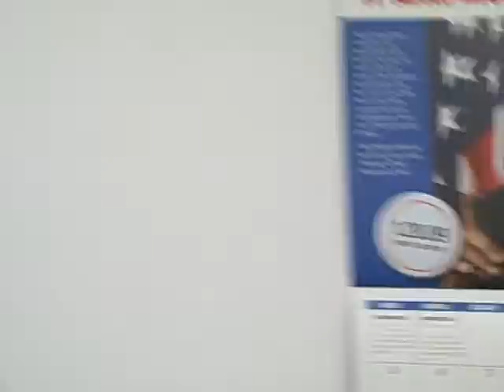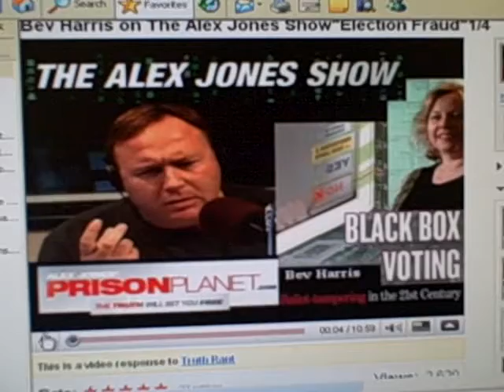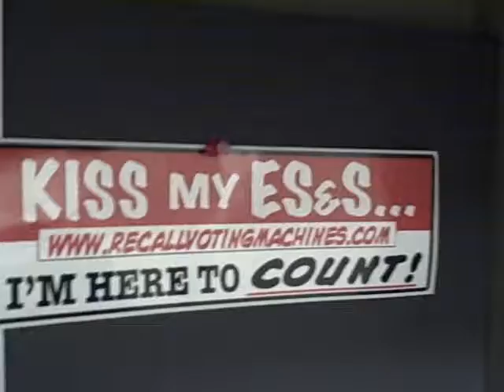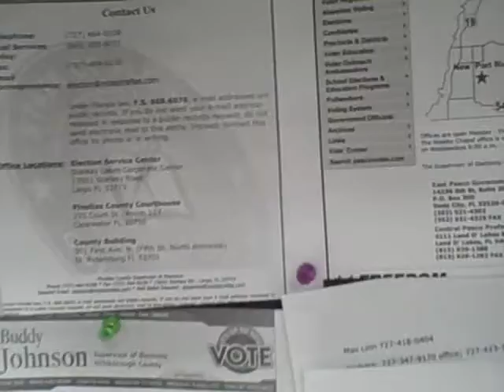Tom Lincoln Test Upload